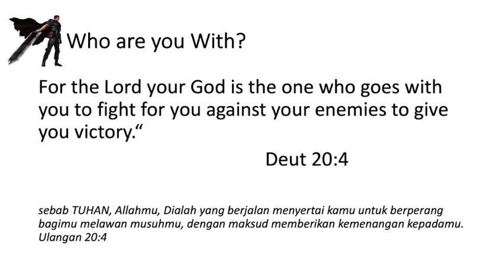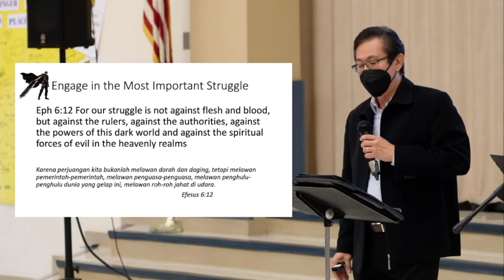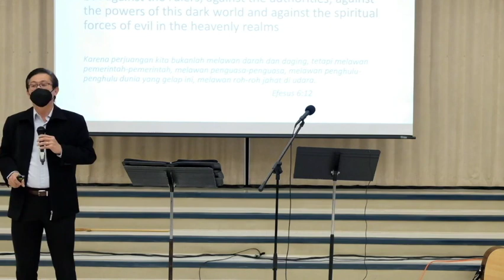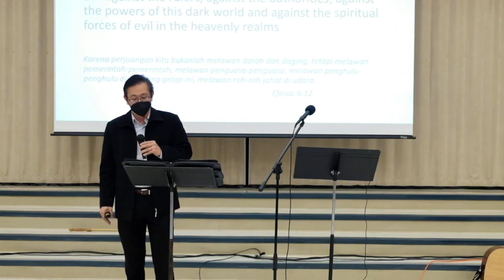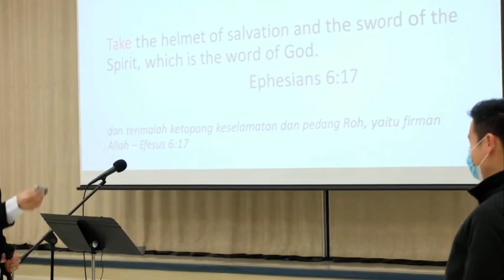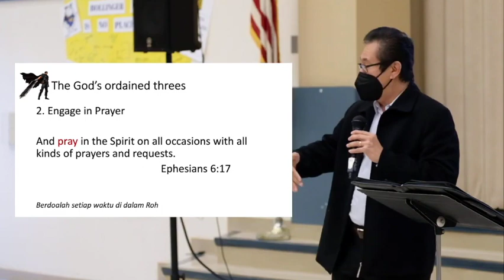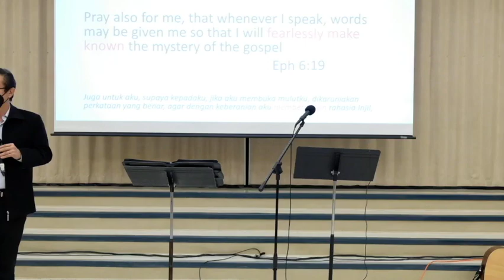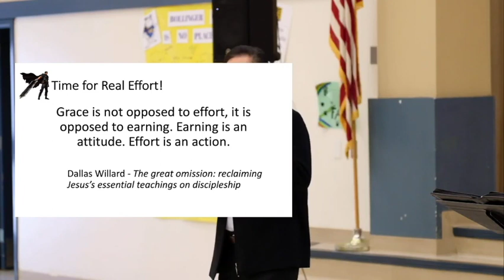New Year 2022 Message - Getting Ready For The Struggles